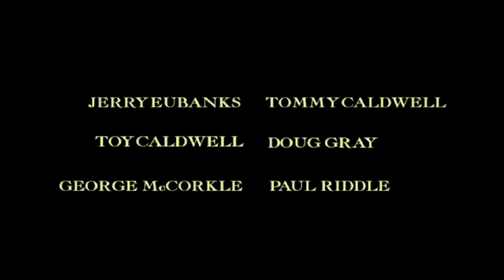Fly Like an Eagle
From the Ramblin' Records release Carolina Dreams Tour '77 DVD & Double CD Combo.

This performance recorded live on Feb 18, 1977 with all original members at the Capitol Theatre in Passaic, New Jersey.  The CDs and DVD include all tracks listed below:
1.FLY LIKE AN EAGLE
2.LONG HARD RIDE
3.SEARCHIN' FOR A RAINBOW
4.I SHOULD HAVE NEVER STARTED LOVIN' YOU
5.HEARD IT IN A LOVE SONG
6.TAKE THE HIGHWAY
7.FIRE ON THE MOUNTAIN
8.IN MY OWN WAY
9.NEVER TRUST A STRANGER
10.24 HOURS AT A TIME
11.RAMBLIN'
12.CAN'T YOU SEE
13.THIS OL' COWBOY
14.WILL THE CIRCLE BE UNBROKEN